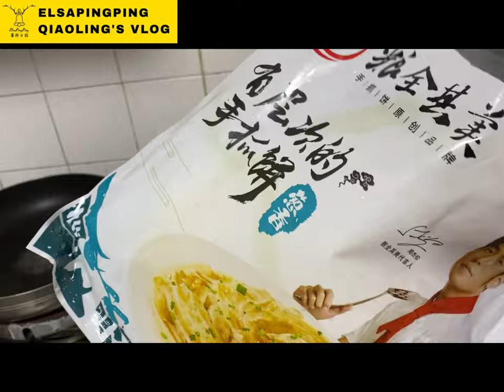在家重現周杰倫代言糧全其美蔥油餅|新加坡支持達康.come|Create your different flavored scallion pancakes【ElsaPingPing蕎羚日誌】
Create your different flavored scallion pancakes
在家重現周杰倫代言糧全其美蔥油餅|新加坡支持達康.come